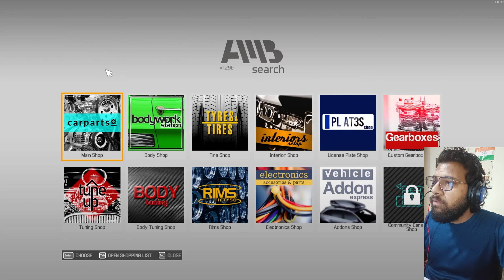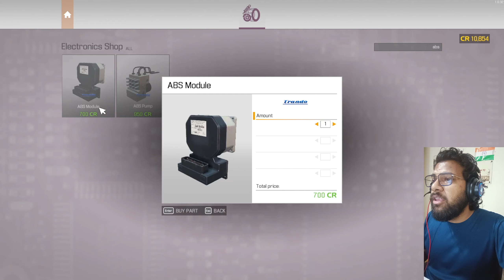Can We Make These Beasts Roar Again? Aston Martin & BMW Restoration!